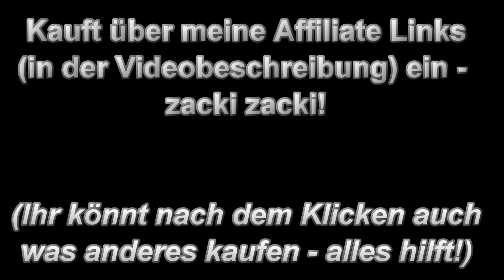Immer Ärger mit Rauchmeldern !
Rauchmelder sind ja eigentlich eine wirklich gute Idee. Vor allem die mit 10 Jahres Batterie - oder vielleicht doch nicht?

►Mehr zu zum Thema Kino, Serien und Medien auf meinem Zweitkanal "MovieBrain"

►Verwendete Ausrüstung (*1)/ Fragen / Zuschauerpost

(*1) (Werbung)
Dominik Schuierer ist Teilnehmer des Amazon-Partnerprogramm, das zur Bereitstellung eines Mediums für Webseiten konzipiert wurde, mittels dessen durch die Platzierung von Partner-Links zu Amazon.de Entgelte verdient werden können.